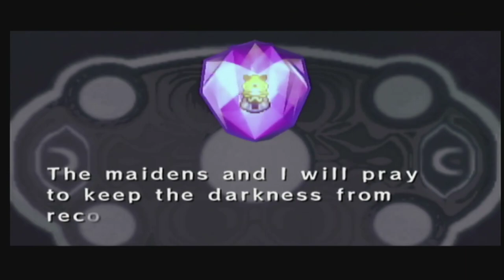The Legend of Zelda: Four Swords Adventures [GCN XLP] ep 10: "Heaven," For The Political Left pt 5